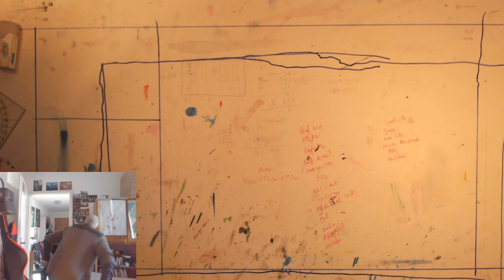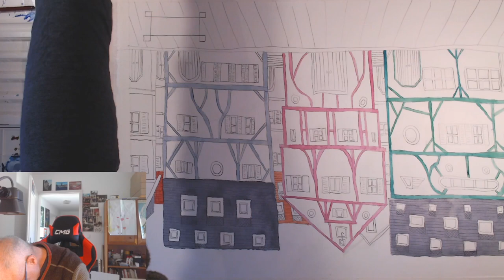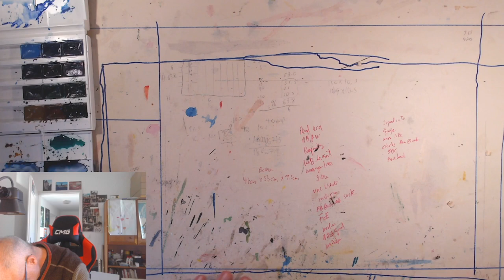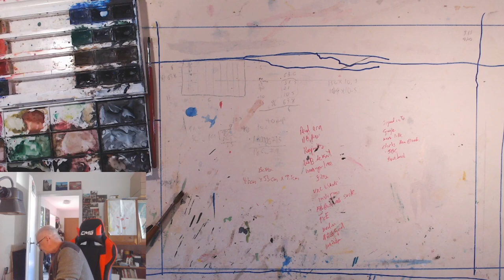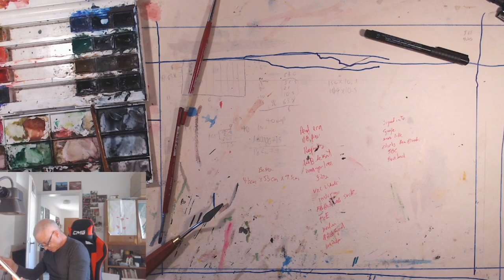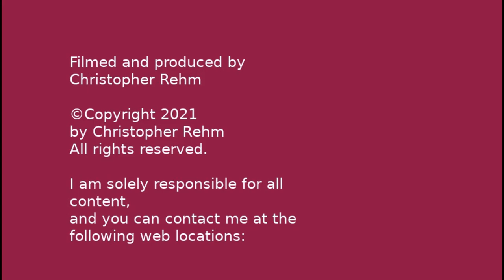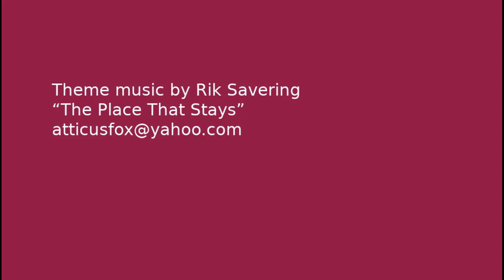episode 6, 1-1-2022part 1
Painting the city fachwerkhaus and the street in fussen